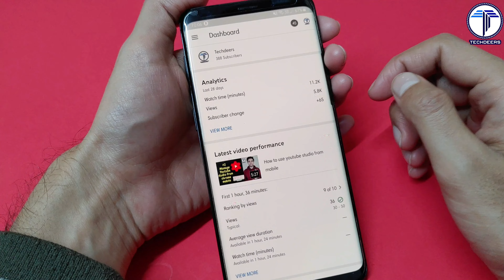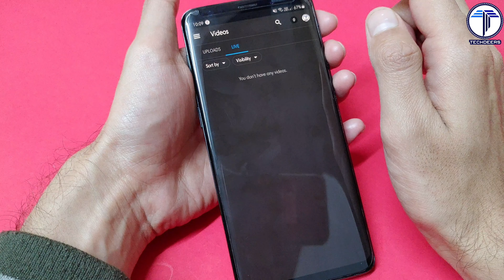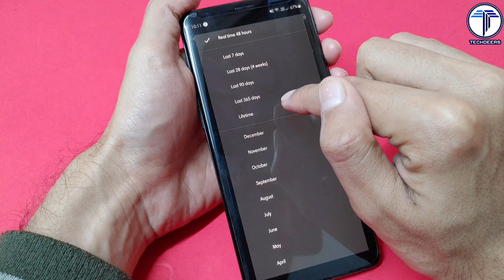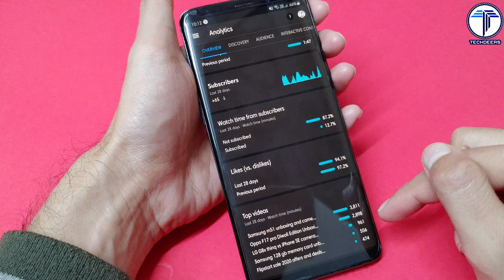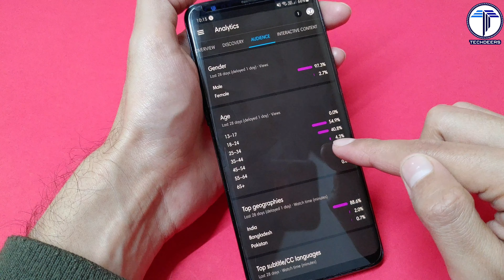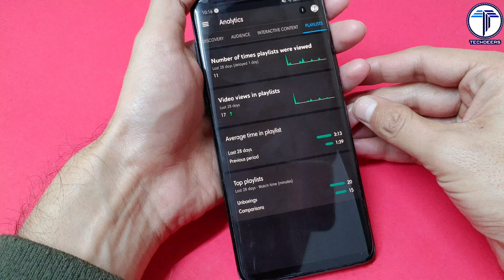Complete youtube studio app features you must know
In this video, I talked about Complete youtube studio app features you must know. I usually make videos about Technology, Reviews, opinions, tips and tricks. I always want to share knowledge with the people out there.

I will be uploading more good stuff like this.

More Power and love to you guys :)